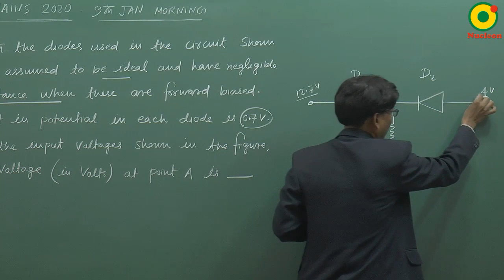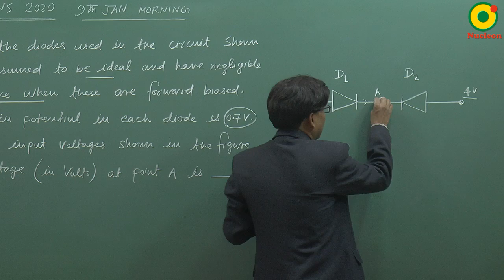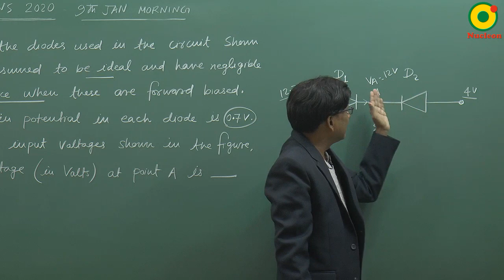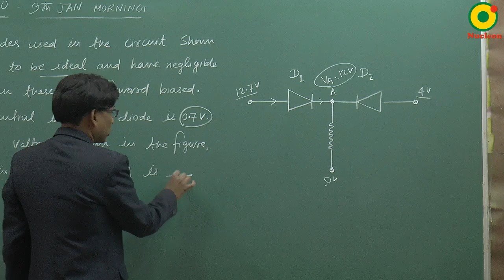JEE MAIN 2020 (9 Jan S1) Question 25 Problem Solving By SSI Sir B.Tech IIT Delhi